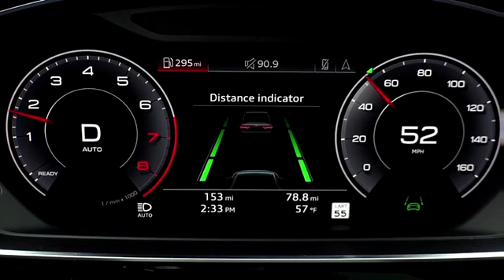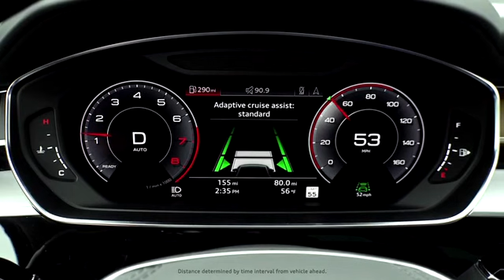Street Smart Audi Adaptive Cruise Control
Using Audi Adaptive Cruise Control from the experts at Audi